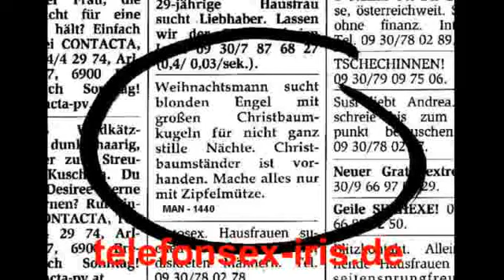Iris Weihnachts Inserat erotische Geschichte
Lieber,lieber Weihnachtsmann Alle Jahre wieder ist es auf Erden zu dieser Zeit schwer allein zu sein. Deshalb lade ich dich ein, sobald Du deine Arbeit.

 Aktion zum 5-Jährigen --Du kannst mir aber auch eine Geschichte schreiben - eine erotische Geburtstagsgeschichte maxium 5 Din A4 Seiten in Verdana 12 geschrieben.

 Immer noch das Mit - Mach - Theater aber mit Vorführungen.. wow nicht nur heiß sondern.nein ich will nicht vorgreifen.einfach abwarten - wenn ich das Geheimnis.